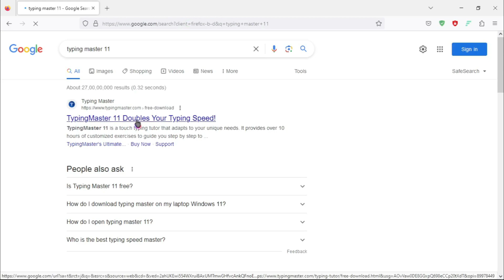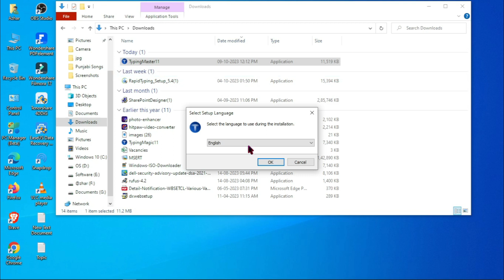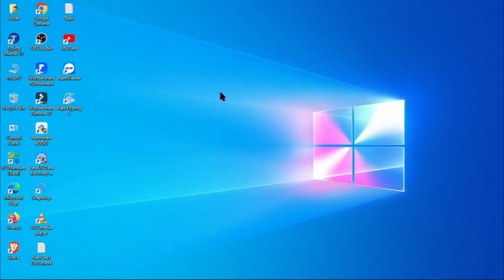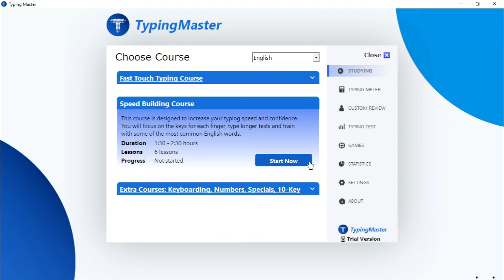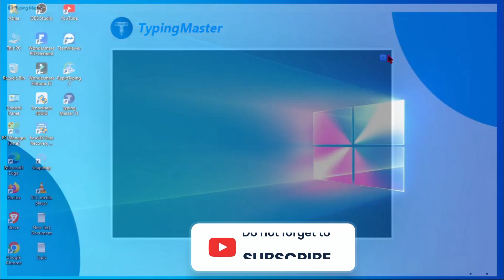How To Download And Install Typing Master 11 In Windows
In This Video Tutorial I Will Show You How To Download And Install Typing Master 11